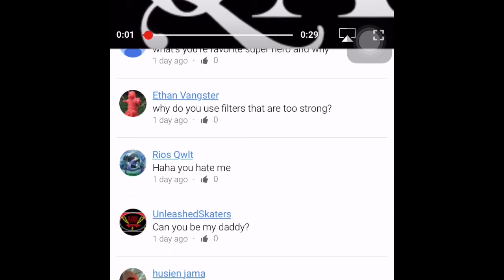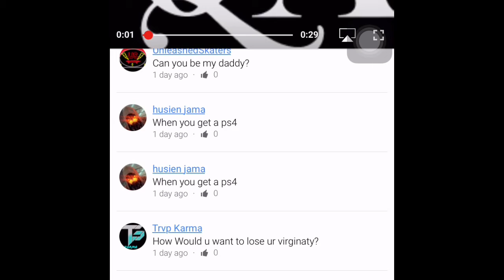Q&A Answer Questions Video !!!